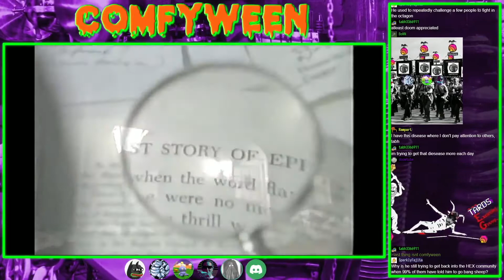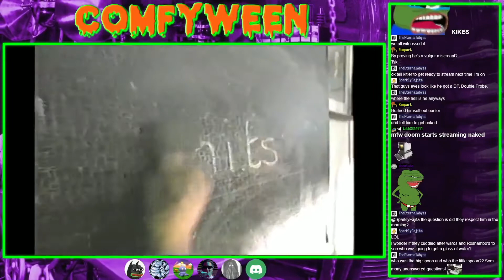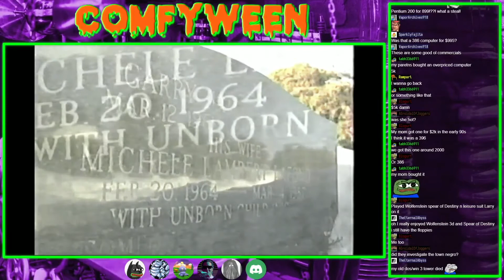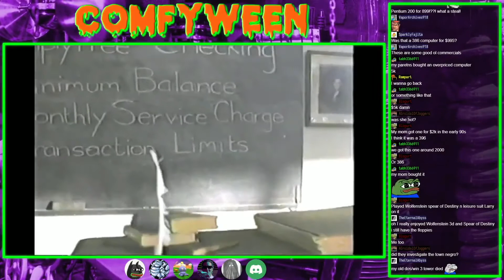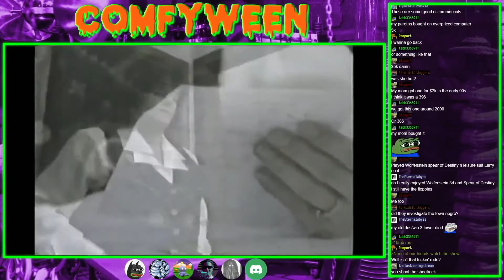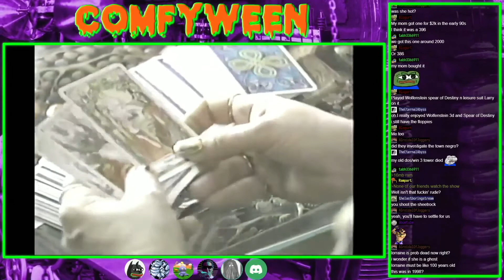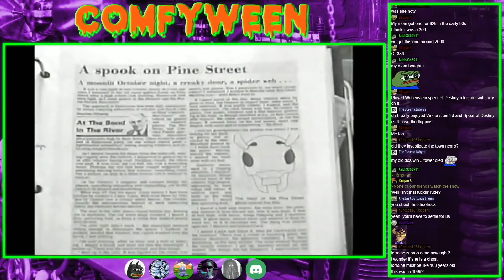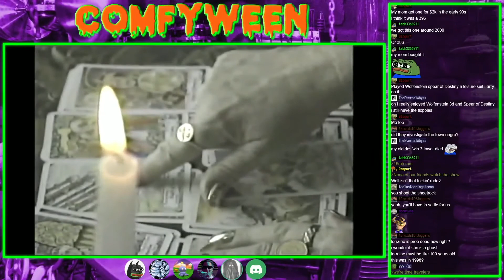Unsolved Mysteries: WMUR NH News 9 Edition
Only aired once